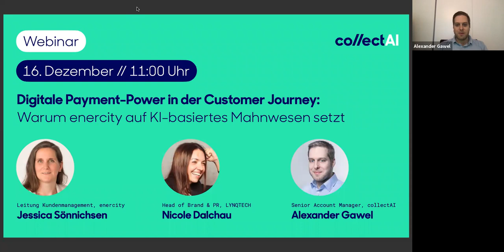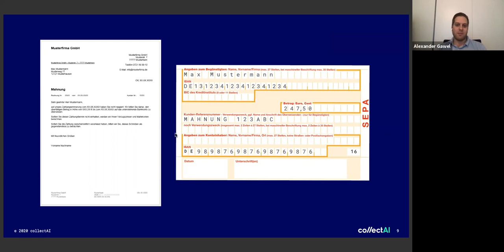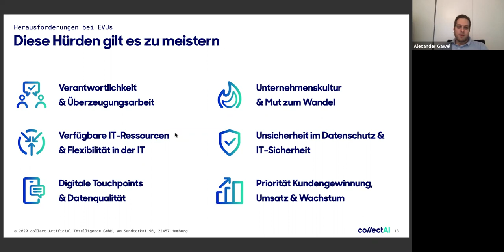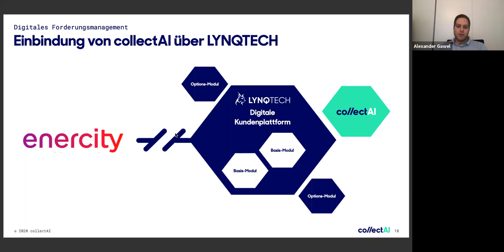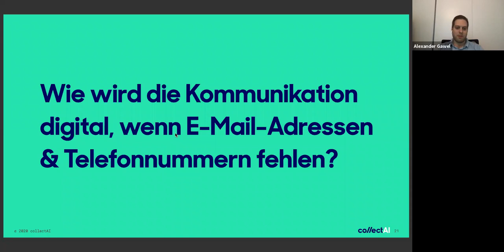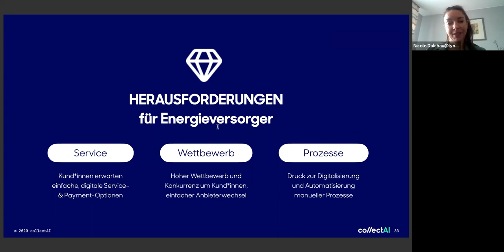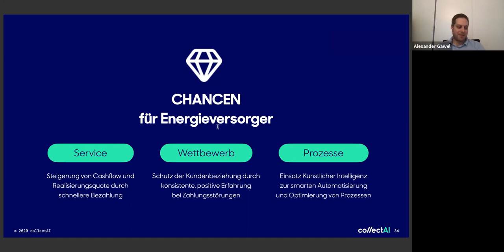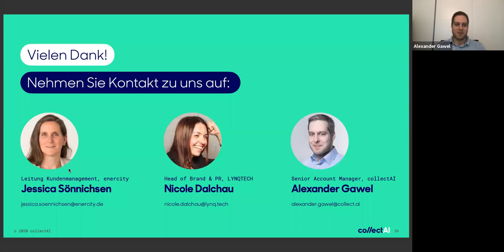Digitale Payment-Power in der Customer Journey: Warum enercity auf KI-basiertes Mahnwesen setzt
Digitale Payment-Power in der Customer Journey: Warum enercity auf KI-basiertes Mahnwesen setzt | Webinar mit Jessica Sönnichsen (enercity), Nicole Dalchau (LYNQTECH) und Alexander Gawel (collectAI) von collectAI | Aufgezeichnet am 16. Dezember 2020, 11:00 Uhr.

Beschreibung:
Energieversorger wie enercity erzielen messbare Erfolge mit digitalen Kund*innen-Prozessen und intelligentem Forderungsmanagement. Sie nutzen Künstliche Intelligenz für personalisierte, digitale Zahlungserinnerungen, reagieren kommunikativ flexibel auf Kund*innen-Erwartung an die Customer Journey und setzen dabei Maßstäbe in der Energiebranche.

Im Webinar “Digitale Payment-Power in der Customer Journey: Warum enercity auf KI-basiertes Mahnwesen setzt” teilen Jessica Sönnichsen, verantwortlich für die Kundenprozesse bei enercity, Mandy Schwerendt, Geschäftsführerin von LYNQTECH und Alexander Gawel, Senior Account Manager bei collectAI exklusive Einblicke in die erfolgreiche Zusammenarbeit.

Innerhalb von 30 Minuten lernen Sie:
- wie LYNQTECH und collectAI erfolgreich Kund*innenprozesse bei EVUs digitalisieren
- warum Sie Intelligente Mahnungen als Teil der digitalen Customer Journey einführen sollten
- wie Sie messbare Ergebnisse mit KI-basiertem Mahnwesen erzielen

Das Webinar wurde durchgeführt von:
- Jessica Sönnichsen, verantwortlich für Kundenprozesse bei enercity
- Mandy Schwerendt, Geschäftsführerin bei LYNQTECH
- Alexander Gawel, Senior Account Manager bei collectAI

// Über collectAI
collectAI ist ein Intelligent Payment Solution Provider. Das Hamburger Fintech bietet eine Software-Plattform für interaktive Rechnungen und intelligentes Mahnwesen.

Basierend auf Künstlicher Intelligenz werden dabei modular oder ganzheitlich digitale Kommunikationskanäle mit vielfältigen Bezahlmethoden kombiniert. Die smarte Technologie erhöht nachweislich die Realisierung von offenen Beträgen bei geringen Kosten.

Darüber hinaus optimiert collectAI mit branchenspezifischen, innovativen Features die Customer Journey der Kunden von u.a. Banken, Energieversorgern, Versicherern,

Informieren Sie sich jetzt über unsere KI-basierten Lösungen für interaktive Rechnungen und intelligentes Mahnwesen und nehmen Sie Kontakt zu uns